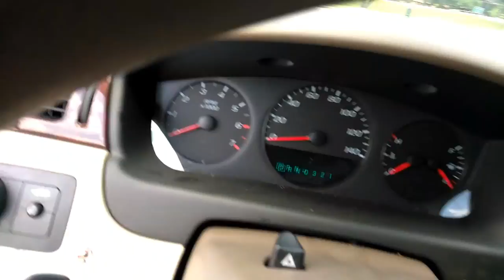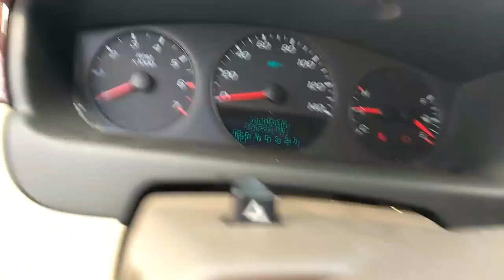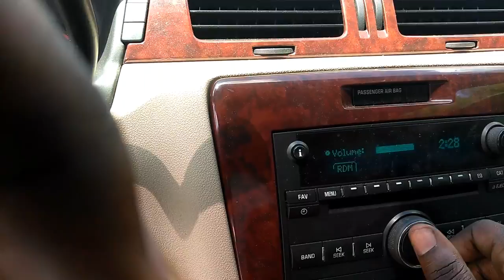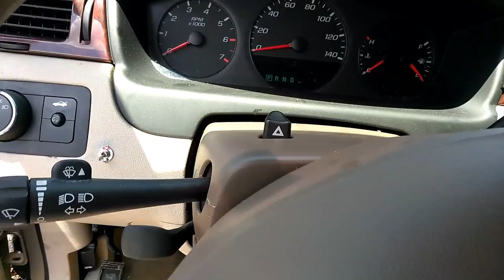2008 Chevy Impala grill speaker